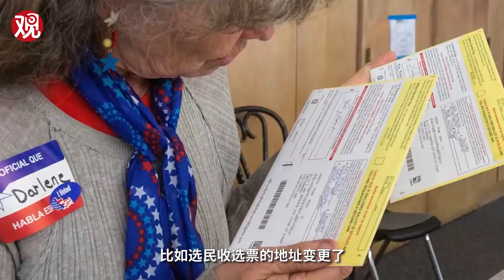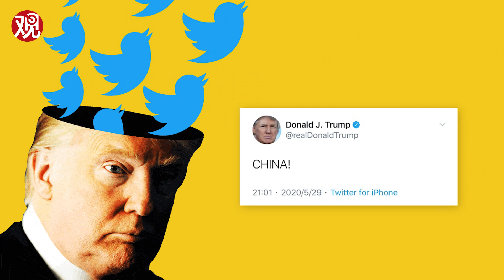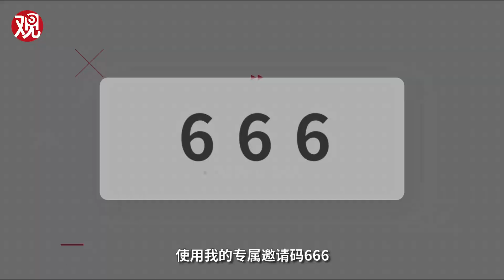【懂点儿啥】双标怪大乱斗：特朗普VS推特VS脸书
我们看到的是这样一个大型混乱现场：双标的特朗普发表言论，被双标的推特列为不实信息，双标的特朗普非常生气，双标的扎克伯格也非常生气。三方都在争论美国驰名商标的定义权，这个驰名商标就是“言论自由”。